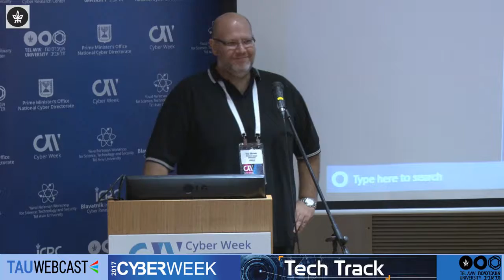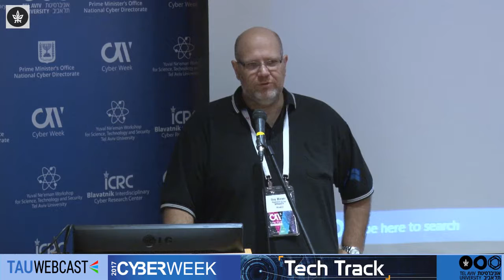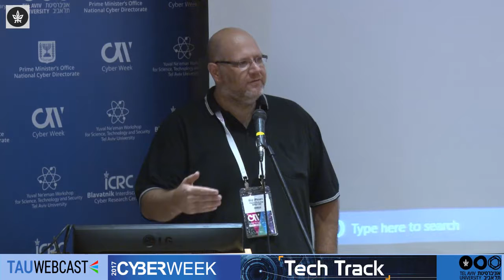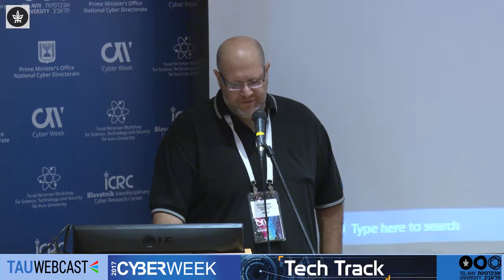Tech Track - Guy Mizrahi